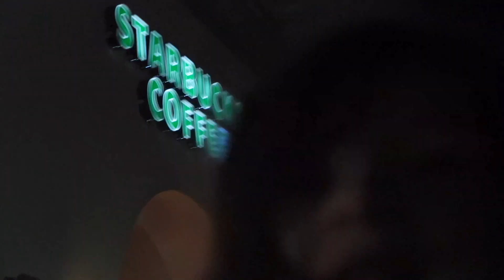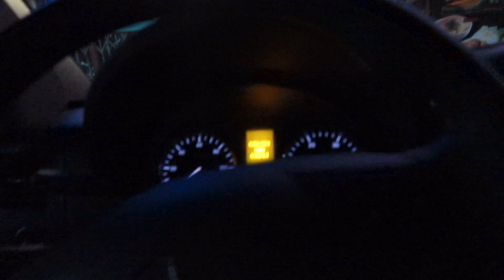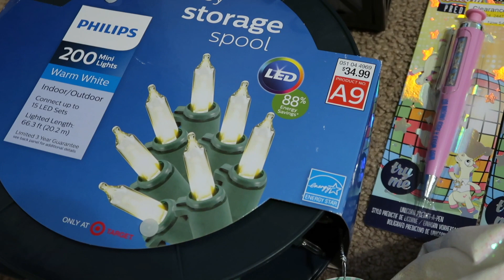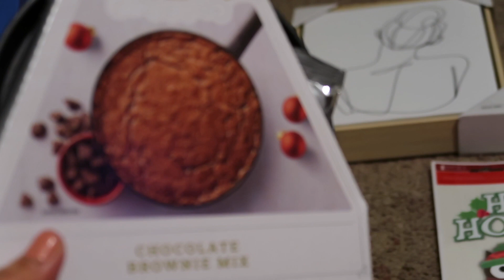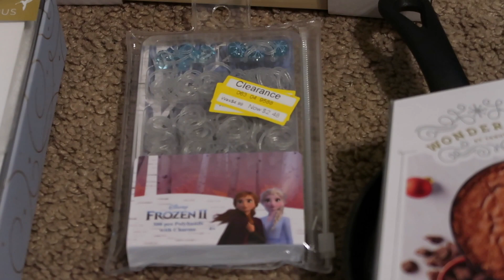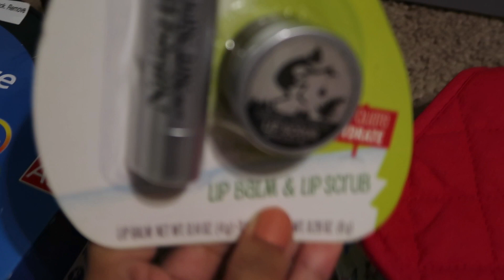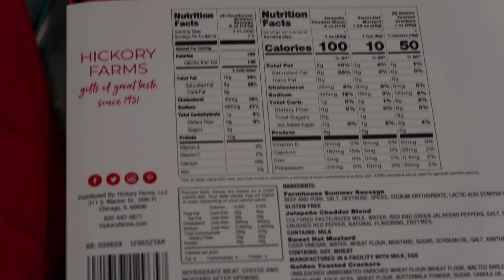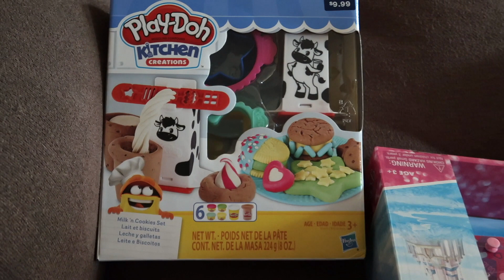Huge target haul after Christmas 70-90 % off, living with accommodative esotropia, Walgreens haul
In this vlog I show a huge target haul for the after Christmas sales. I also tell you guys the prices of the items. I have a small Walgreens haul as well that consists of toys. My son has accommodative esotropia and I show him and dad at the doctors.